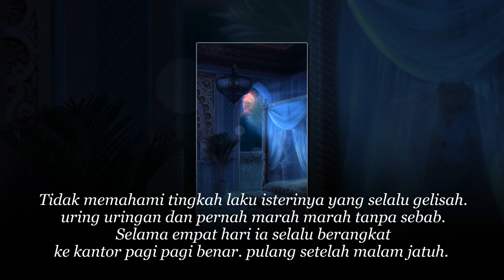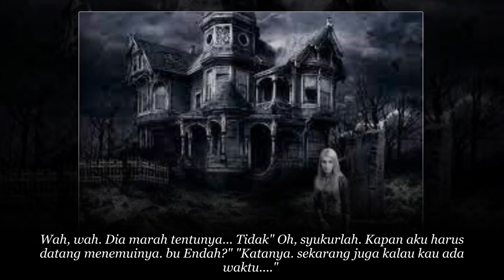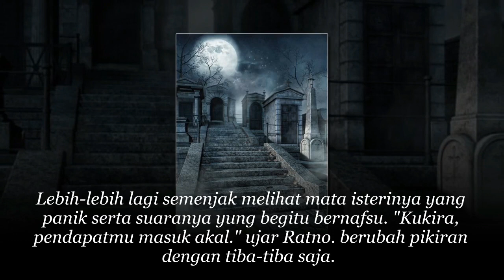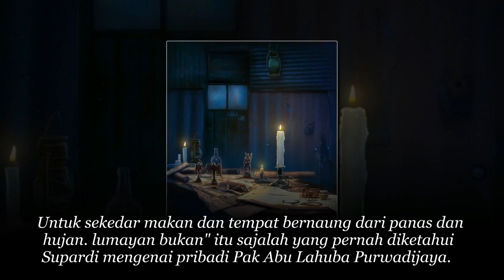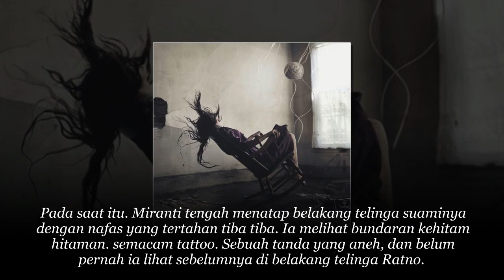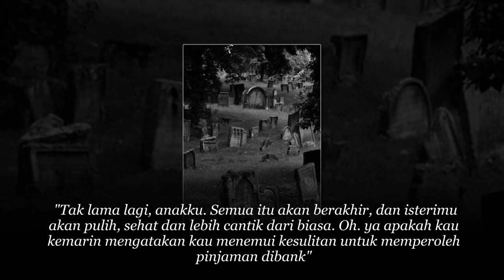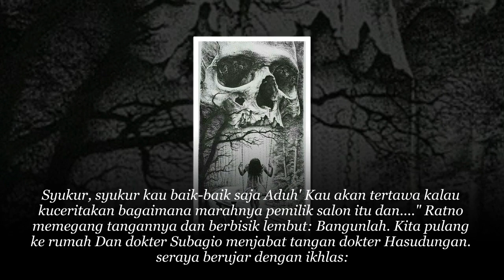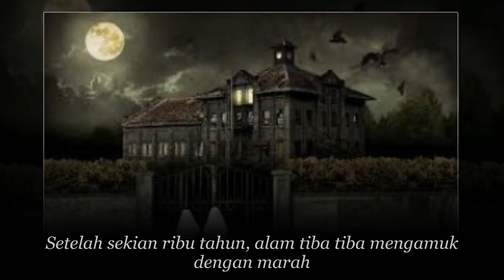PESUGIHAN ... APEM TEMBEM ISTRIKU KUTUMBALKAN DEMI JABATAN